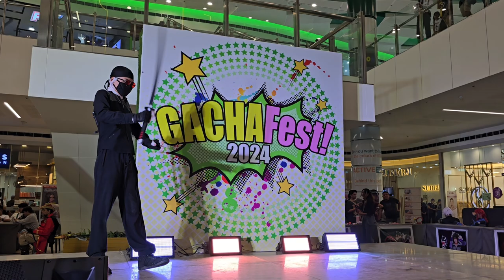Cosplay: GachaFest 2024 - 20240825 162329